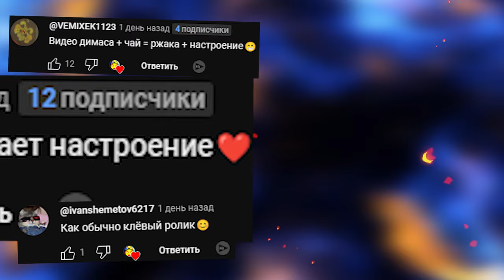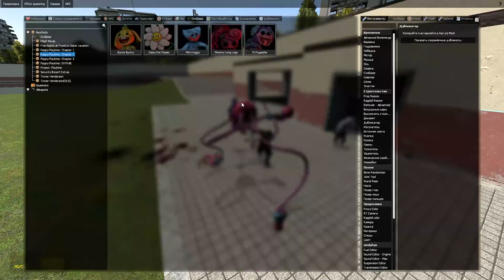ОБЗОР МОДА Poppy Playtime КАКОЙ МОНСТР САМЫЙ КРУТОЙ ГАРРИС МОД ► Garry's Mod